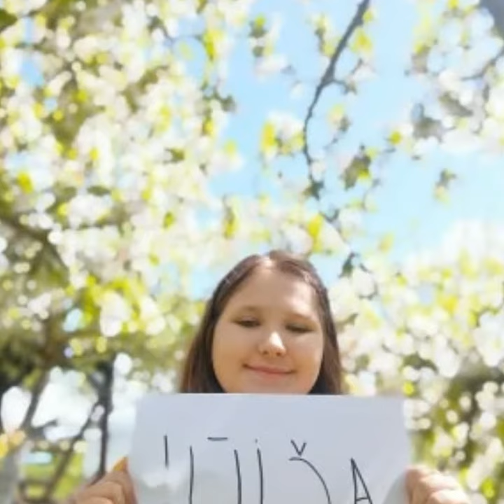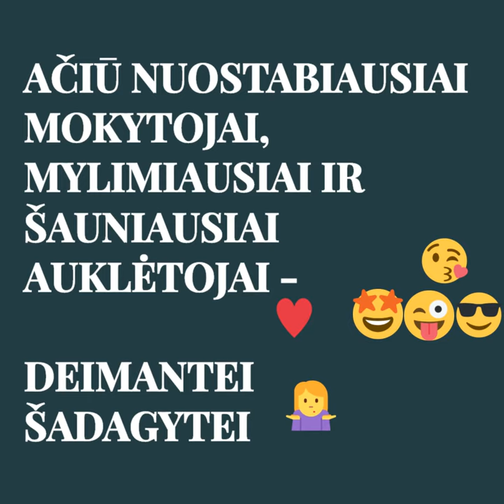AčiūMokytojau Sveikinimas 5B klasės auklėtojai Deimantei Šadagytei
Sveikinimas 5B klasės auklėtojai Deimantei Šadagytei